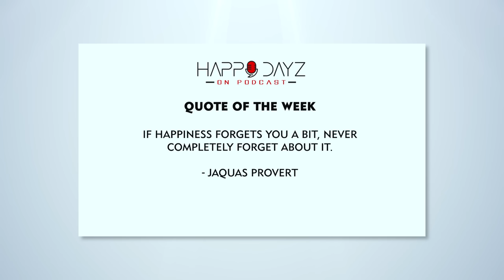Happy Dayz on Podcast Ep47 | Ernest Msibi, Yizo Yizo, gangsterism, township life and more...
Join us in an exclusive interview with the talented South African actor, Ernest Msibi, renowned for his unforgettable portrayal of gangster characters on the iconic TV show, "Yizo Yizo." Delve deep into the transformative journey of this remarkable star as he navigates the dramatic landscapes of television, transcending his gangster roles to become a symbol of inspiration in South African entertainment. In this conversation, Ernest Msibi shares his behind-the-scenes experiences from "Yizo Yizo," offering a rare glimpse into the making of the groundbreaking series. Discover the challenges he faced, the diverse roles he embraced, and the impactful stories he continues to tell. Don't miss this opportunity to celebrate the incredible evolution of Ernest Msibi, from gangster roles to becoming a beacon of representation and creativity in the world of South African television! 🌟📺